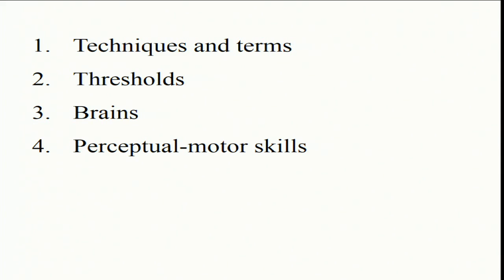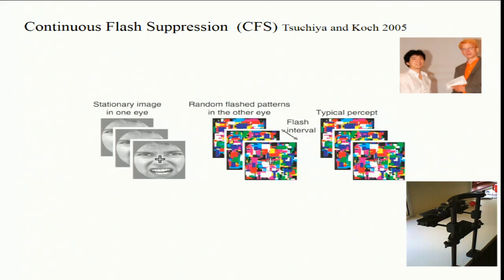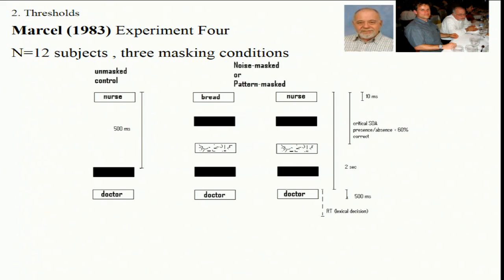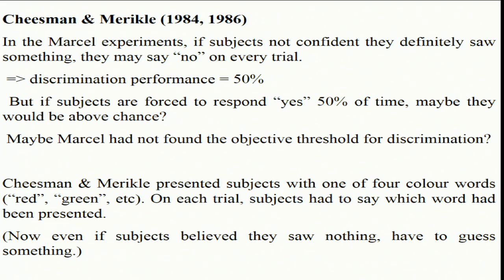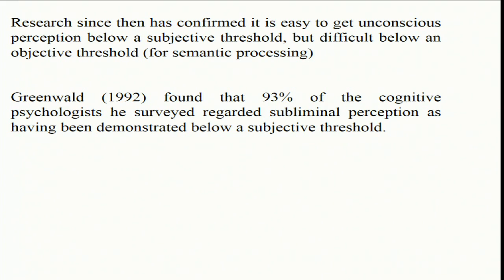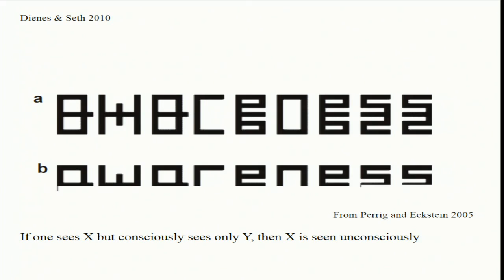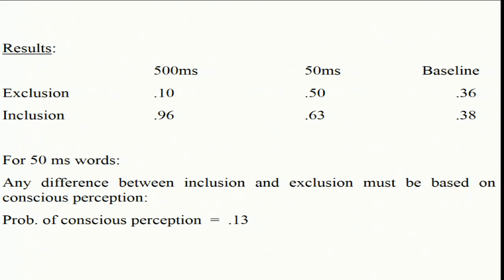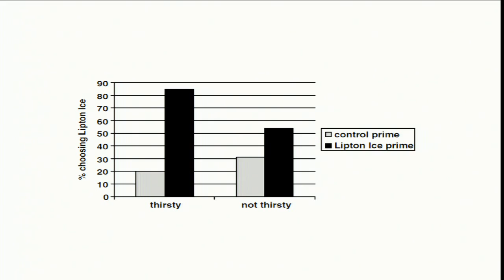Introduction to subliminal perception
Lecture on subliminal perception delivered to Psychology undergraduates at the University of Sussex on 14 Feb 2017